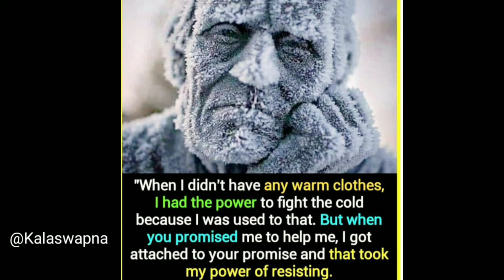**Inspirational story|| old man and coat || trust|| moral story for life|| Kalaswapna**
poorman and the coat